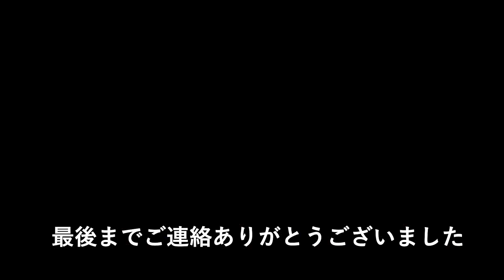実はこれをしていたら犬があなたを尊敬しています。4つの行動チェックしてみてね。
犬が人を尊敬したらこの行動をとります。
犬に尊敬されて幸せになりましょう。
チワワとプードルのMIX犬　とってもかわいいチワプーの性格や行動パターンを学びましょう。ワンちゃんを飼うために少しでも参考になれればと思います。
かわいい犬のうにちゃんの日常です。
チワワ×プードル
うにちゃんとの癒しの生活

名前　うに　♂
誕生日　2019年5月11日（2歳）
犬種 チワプー（チワワ×プードル）
　　　父ティーサイズトイプードル　お色レッド　体重１．８Kg
　　　母ロングチワワ　　　　お色ブラックタン　体重２．０Kg
体重３．７Kg　予想体重は２．０Kgでした。よく食べる子です。
お色　雲丹色
性格　臆病、怖がりで、すぐ吠えてしまいます。甘えん坊です。
抜け毛　ほとんどなし

犬種はお父さんがチワワとお母さんがプードルの間に生まれたチワプーです。
ワンちゃんとの生活は、ものすごくパワーをもらって、楽しくさせてもらっています。
性格はチワワよりかな～目もチワワより。毛はプードルよりかなと。

うにちゃんとの日常で視聴者のみなさまに少しでも癒しの時間となれば、幸いです。